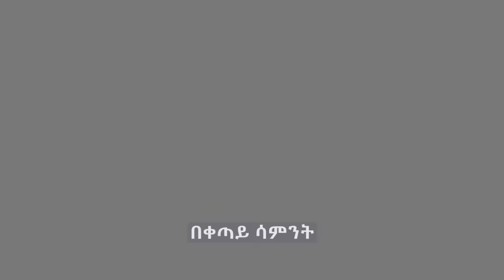ምነው ባልመጣሁ ኖሮ!..የአረብ ሃገር ትዝታ 3 Ye Fre Tizita - Ethiopian Memories From Arab Countries.